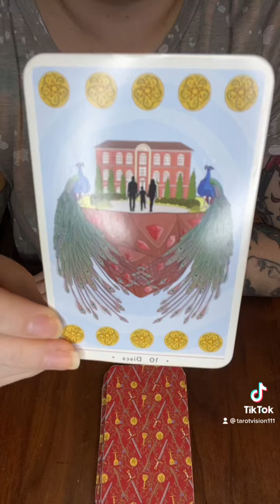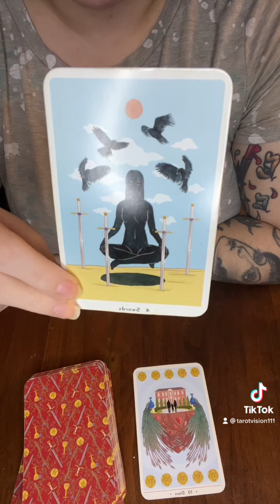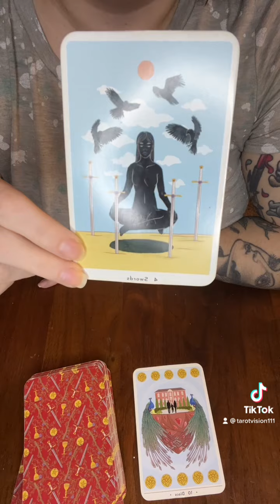5.13.22 Daily Card Pull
Private readings-
Onlycrystalsremain.etsy.com